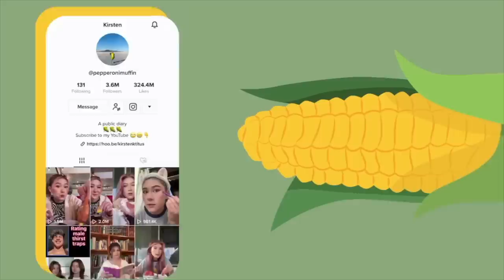PACK WITH ME FOR COACHELLA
Enter for a chance to win a lifetime pass to Coachella from YouTube Shorts by creating a Short:
tell us who your dream +1 would be if you won Coachella tickets for life, and use the hashtag

My links!